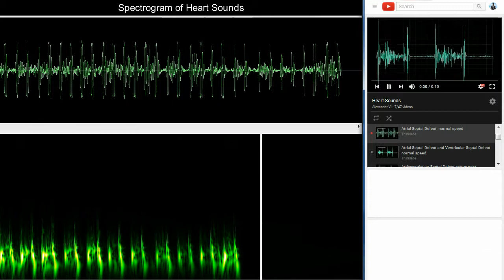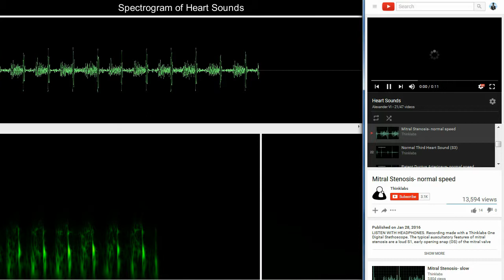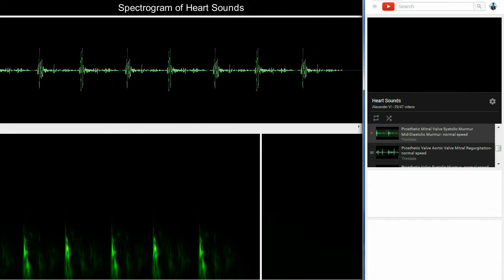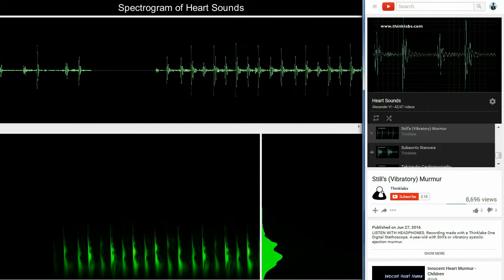Spectrogram of Heart Sounds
The spectrogram generated at real-time during playback by Continuous Psycho-acoustic Spectrum Analysis algorithm developed by Alexander Iskhakov.

Spectrogram resolution:
Vertical: 375 frequency bands from logarithmic scale of frequencies hearable by human. Each third band match to corresponding music note, from C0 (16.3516 Hz) to E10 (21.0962 kHz)
Horizontal: 100 results per second.